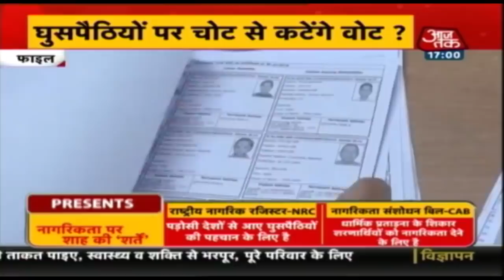NRC आया तो क्या बाहर होगा ममता का 'वोटबैंक'? | देखिए Dangal With Rohit Sardana